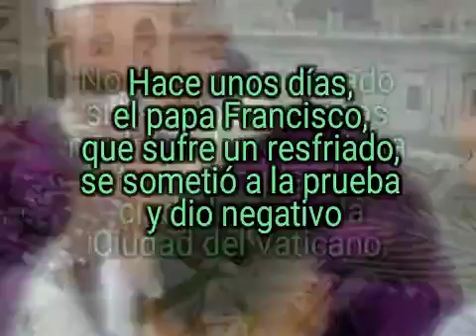Primer caso de coronavirus en el Vaticano: las autoridades evalúan suspender ceremonias públicas